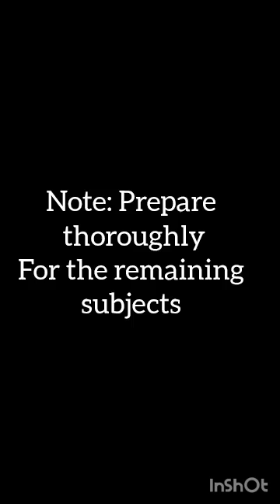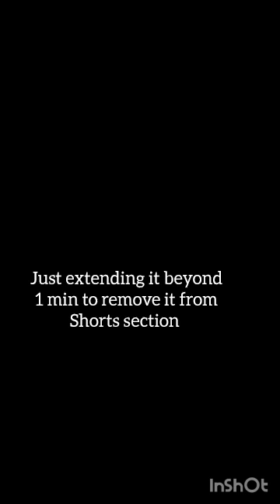Sample Papers for Science, English, SST and Maths+ video related to your experience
Pre-Board Sample Papers With MS/Solutions*
Please forward in all groups.

*10th Class*
*Maths Standard 10th*